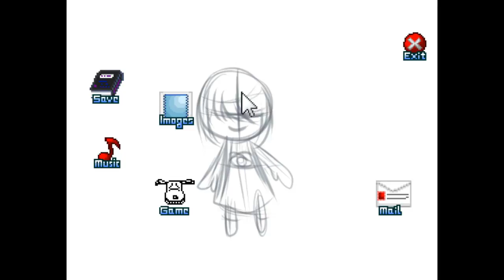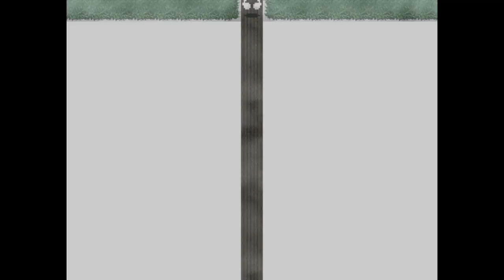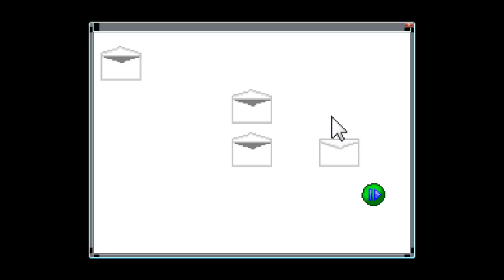Meめ 11: Handy Gestures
High five! Spooky house and spooky hole reveal some spooky goings on in spooky Me world.